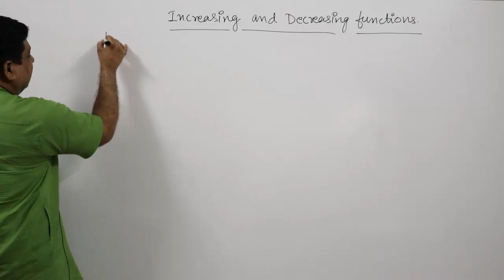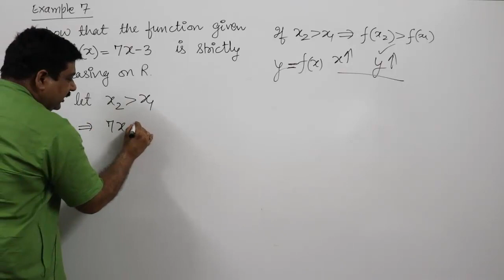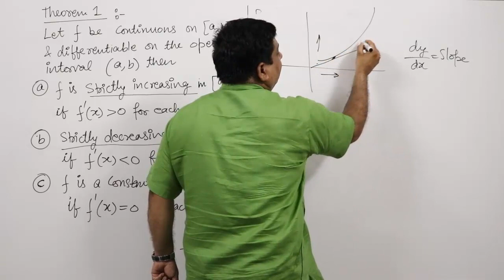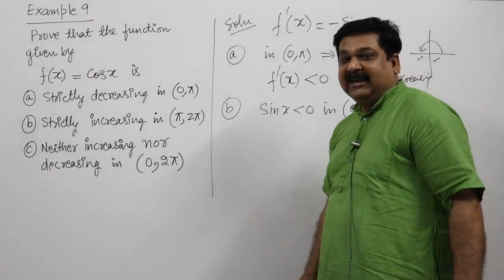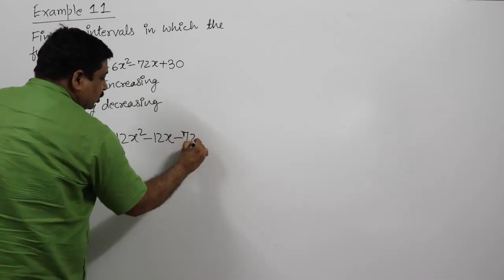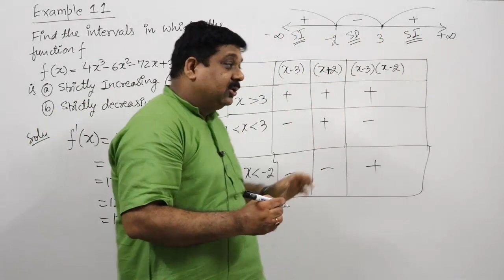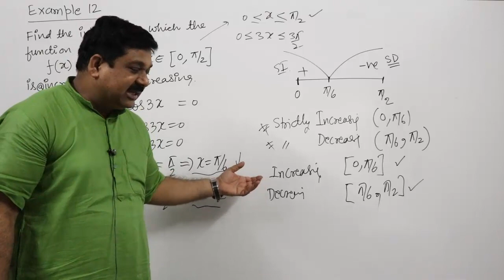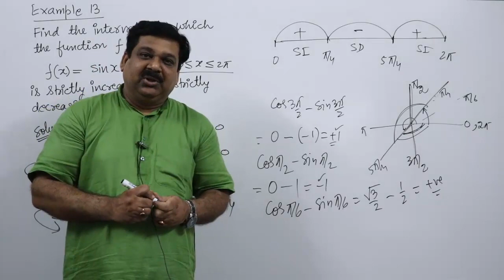Increasing and decreasing functions, Class 12 Maths Application of Derivatives,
Increasing and decreasing functions, Class 12 Maths Application of Derivatives, NCERT Class 12 Maths Chapter 6 Application of derivatives, Increasing functions, decreasing functions, CBSE Class 12th Maths, Concept of increasing & decreasing functions, How to solve increasing 7 decreasing functions questions,

Exciting offers on Full courses of Physics & Maths ( Class 12, 11 & 10)